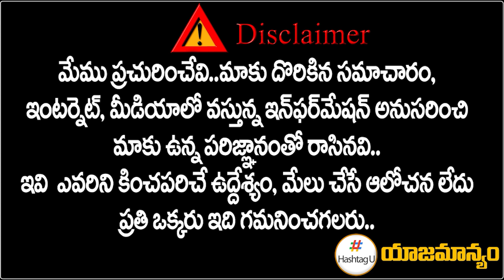రేవంత్ కు షాక్.. కాంగ్రెస్ లో పదవులు లొల్లి.. తిరగబడ్డ బీసీ నేతలు || T Congress || HashtagU